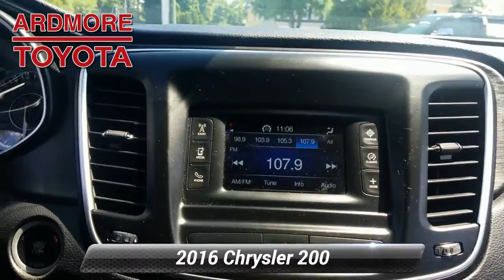Used 2016 Chrysler 200 Limited, Ardmore, PA 2010281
Ardmore Toyota

IIHS Top Safety Pick+. Boasts 36 Highway MPG and 23 City MPG! Carfax One-Owner Vehicle. This Chrysler 200 delivers a Regular Unleaded I-4 2.4 L/144 engine powering this Automatic transmission. WHEELS: 17" X 7.5" TECH SILVER ALUMINUM (STD), TRANSMISSION: 9-SPEED 948TE AUTOMATIC (STD), TIRES: P215/55R17 BSW AS (STD).*This Chrysler 200 Comes Equipped with These Options *QUICK ORDER PACKAGE 24E (DISCONTINUED) -inc: Engine: 2.4L I4 PZEV M-AIR, Transmission: 9-Speed 948TE Automatic, QUICK ORDER PACKAGE 24E -inc: Engine: 2.4L I4 PZEV M-AIR, Transmission: 9-Speed 948TE Automatic , GRANITE CRYSTAL METALLIC CLEARCOAT, ENGINE: 2.4L I4 PZEV M-AIR -inc: California Emissions, Partial Zero Emission Vehicle (PZEV), BLACK, PREMIUM CLOTH BUCKET SEATS, Window Grid Antenna, Wheels: 17" x 7.5" Tech Silver Aluminum, UConnect Access Tracker System, Trunk Rear Cargo Access, Trip Computer.*Feel Confident About Your Choice *According to Carfax's history report: Carfax One-Owner Vehicle, 22 Service Records.*The Votes are Counted *IIHS Top Safety Pick+, KBB.com Brand Image Awards.*Stop By Today *Come in for a quick visit at Ardmore Toyota Scion, 219 E Lancaster Ave, Ardmore, PA 19003 to claim your Chrysler 200!*Call Today.*Vehicles are researched and priced based on REAL-TIME, LIVE MARKET PRICING TECHNOLOGY that ensures you will always receive the best overall market value.

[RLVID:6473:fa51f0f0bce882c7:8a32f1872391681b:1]